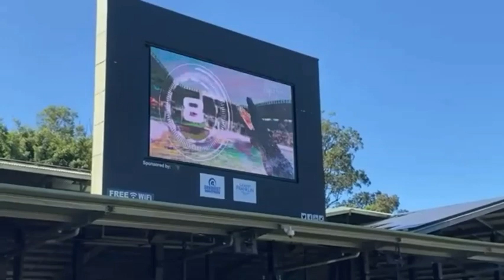CRIKEY !! Robert Irwin Dangerously Close To Crocodile - Full Crocodile Show Aus Zoo 2021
Robert Irwin wowing and educating the crowd on safety when in known crocodile inhabited waterways such as the ones in the NT and North and South East Queensland Australia. Please no hateful nasty comments towards the Irwin Family they are great people who's main priority is wildlife conservation.